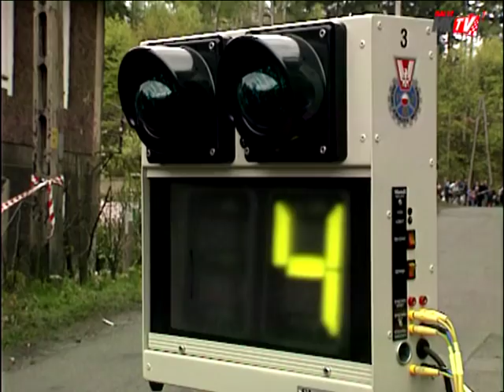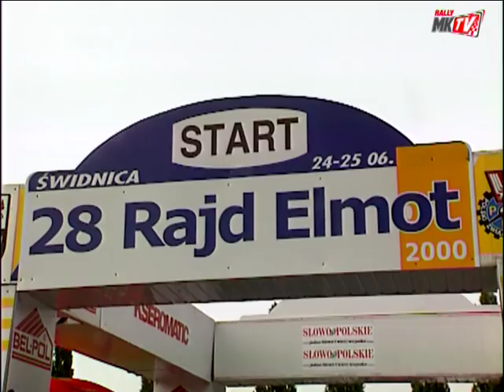Rajd Elmot - The Best Of 1994-2003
Przegląd wydarzeń Rajdu Elmot w latach 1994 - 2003.